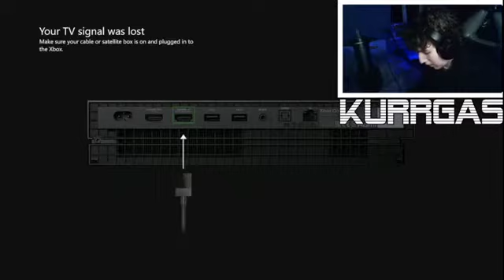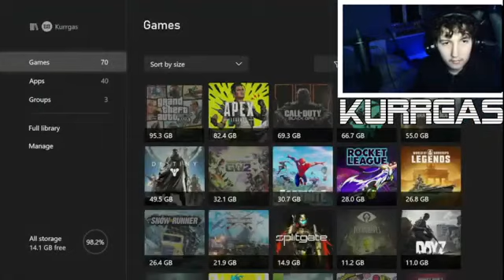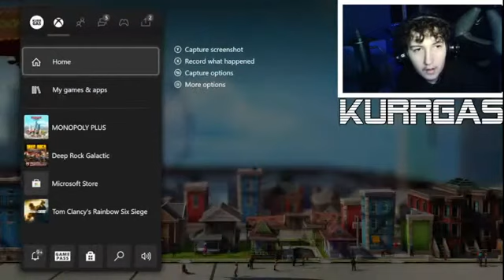Monopoly Plus….. IS DEAD????